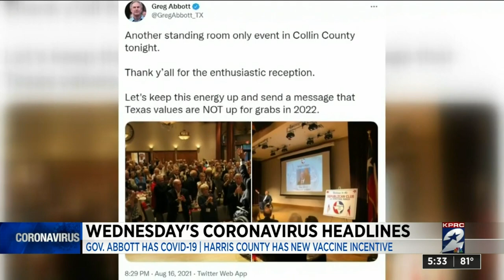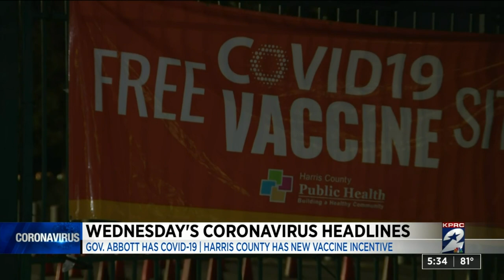Harris County Judge Lina Hidalgo announces new $100 COVID-19 vaccine incentive initiative